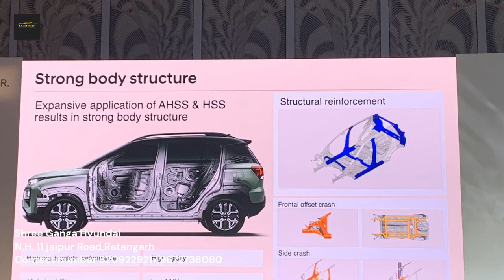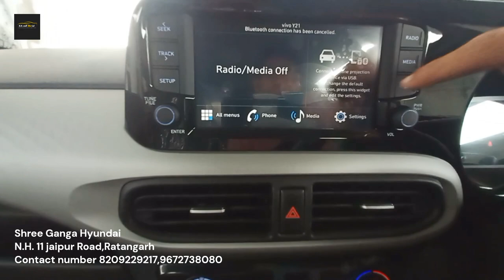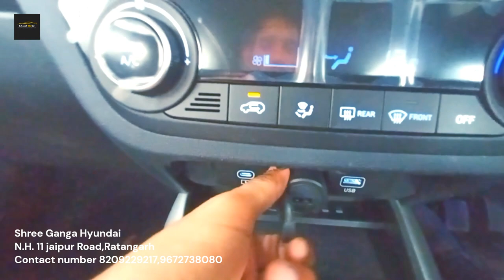The new Hyundai EXTER 🔥🔥🔥 2023| walk around and full review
hello friends my name is Shyam Chauhan you watching SK car world in this video I show you Hyundai's new micro SUV EXTER the car is fit in the Tata punch's segment the car with boxi design and some advance features for more information please was the full video and if you like the video do the subscribes button thank you so much.